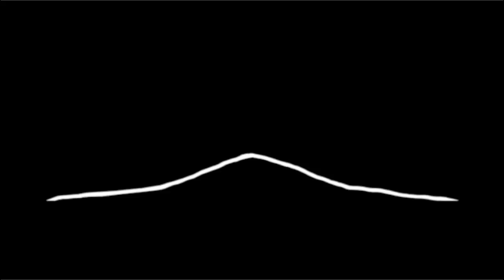Six Wheelers / Amphibious ATVs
This is some footage of 's semi-annual six wheeler ride at Busco Beach ATV park in Goldsboro, NC from the weekend of April 15-17, 2011.  With strong storms rolling through the area that produced sizable tornadoes, several members had to cancel their plans to attend the event, but even so, there were around 50 6x6 World members and over 30 six and eight wheel amphibious ATVs that made it.

The footage in this video shows several different ATVs manufactured by Argo, Max, Attex and Hustler.  It's interesting to watch the different models and how they excel in certain situations compared to each other.  Busco Beach offers many different types of terrain to ride in from sand to mud but we typically find most of our trail rides end up in the muddier trails on the outskirts of the river that surrounds the park.  That is where the majority of this video was shot.